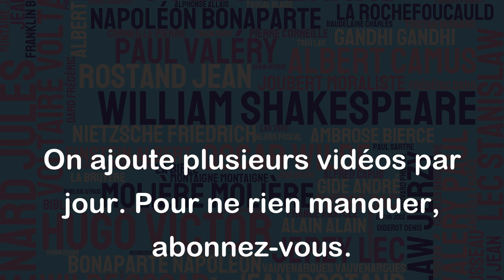Écris sur le mouvement sous l'eau et tu auras le vol des oiseaux dans l'air. - Vinci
Cette citation de Léonard de Vinci suggère que l'observation attentive d'un phénomène dans un domaine peut aider à comprendre des phénomènes dans un autre domaine apparemment distinct. En effet, le mouvement sous l'eau et le vol des oiseaux dans l'air semblent a priori différents, mais leur étude peut révéler des similitudes et des principes communs qui peuvent être appliqués avec succès dans un autre domaine.
De manière plus générale, cette citation souligne l'importance de l'observation, de la curiosité intellectuelle et de la transdisciplinarité dans la recherche de nouvelles connaissances et d'innovations. Elle invite également à penser au-delà des cadres disciplinaires et à chercher l'inspiration dans des domaines apparemment éloignés de son propre domaine de travail.